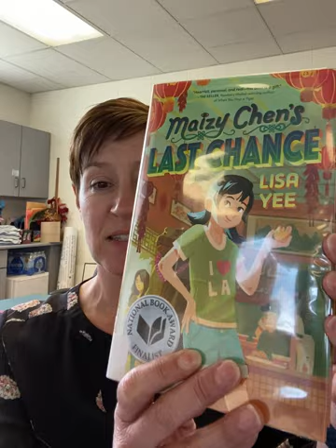Maizy Chen’s Last Chance Booktalk